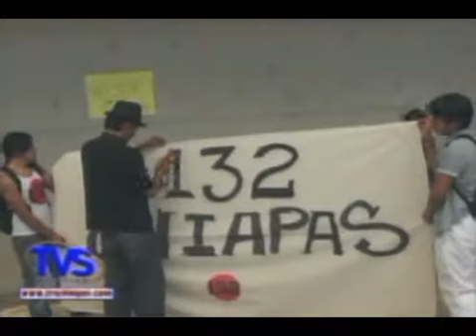TVS Chiapas.- Se manifiestan Jovenes del Movimiento 132 en principales calles, Tuxtla Gutiérrez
- Se manifiestan Jovenes del Movimiento 132 en principales calles, Tuxtla Gutiérrez